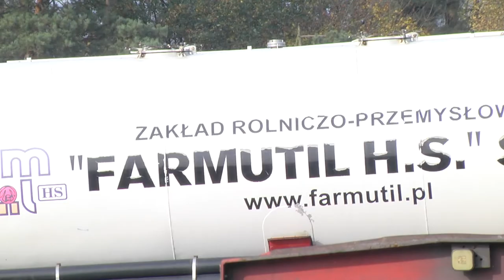pojazdy transport 02